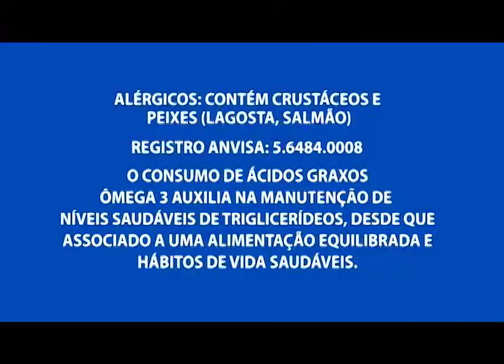Rodrigo Leoncini é o um dos semifinalistas do Programa "Arte Music"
04º BLOCO AGORA 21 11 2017 - Rodrigo Leoncini é o um dos semifinalistas do Programa "Arte Music"